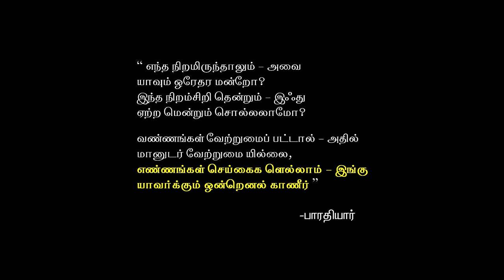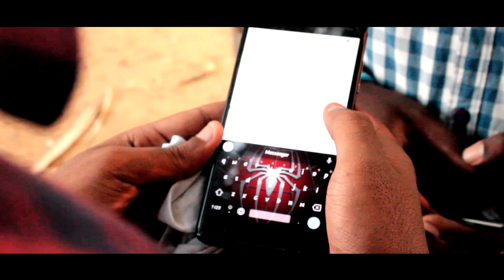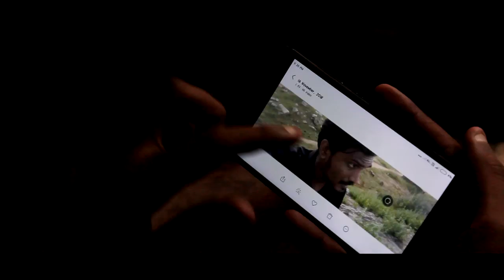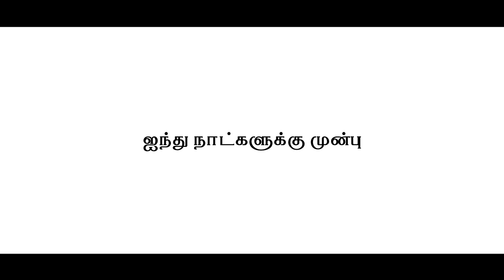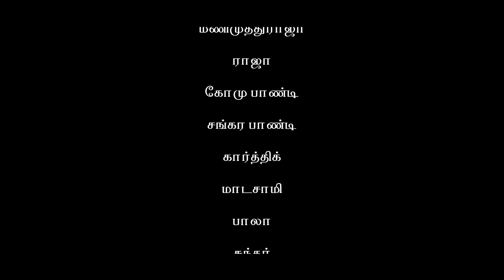VARNAM Tamil Short Film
Witness the never before touched tale of untouchability !
We have touched a nerve on untouchability..
Let the Equality Prevail !

Cast & Crew

Kali Rascal as Elango
Kalai Arasan as Kalai
Vinay as Durai
Mazz Mahesh as Murugan
Vijay Sahar as Moorthi
Vijay Prabhakaran as Mani
Anandaraj as Thangappan
Anand Lakshmanan as Lawyer
Senthil Bcom as Maari
Smart Sankar as Siva

Production | களஞ்சியம் கலையகம்
Direction | Vijay Prabhakaran
DOP | Vishak Sharma
Music | Lak
Co director | Kalai Arasan
Assistant director | Subahani